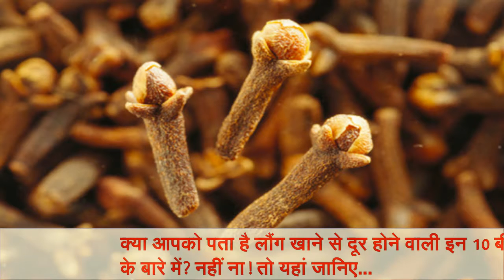10 Amazing Health Benefits Of Clove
10 Amazing Health Benefits Of Clove